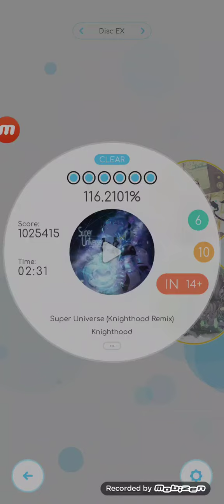[HARDEST SONG IN RIZLINE] [Rizline] Super Universe (Knighthood Remix) - Knighthood [IN 14+]